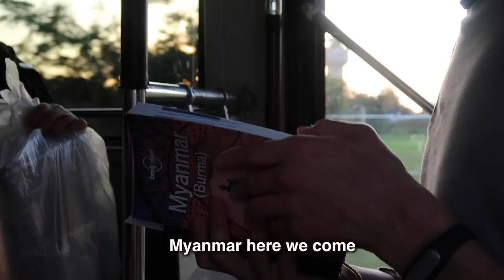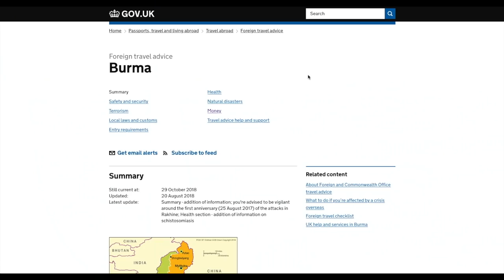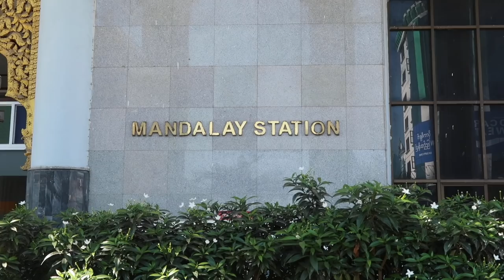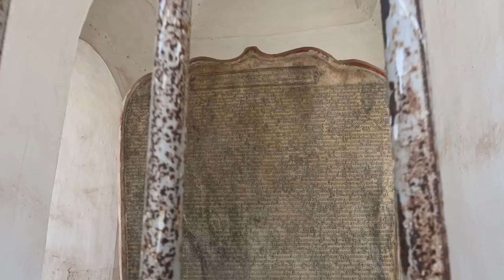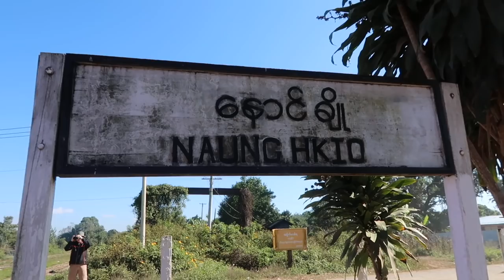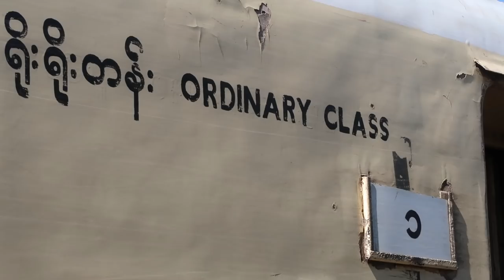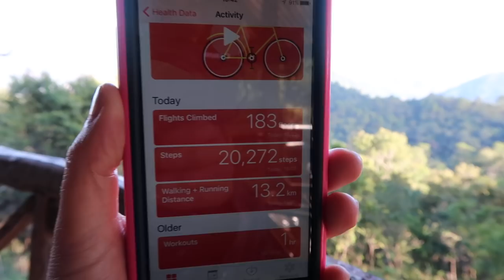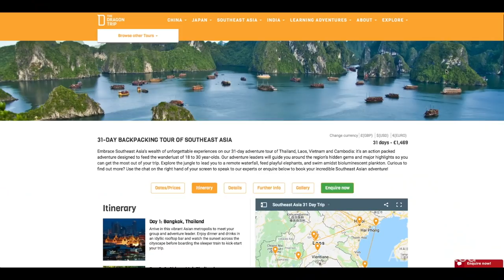Backpacking in MYANMAR : Jungle hike in HSIPAW : sleeping in a bamboo treehouse : S2 Ep.8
Welcome back to series 2 - in this episode we fly into Mandalay to start exploring Myanmar, however, all the plans get thrown up in the air as we suddenly have to hurry to Hsipaw to jump on a jungle hike.
We catch the train and travel back in time over the famous Gokteik Viaduct then spend the night in a 3 story bamboo treehouse.

SOCIAL MEDIA

NEW HERE?

I wouldn't say my videos are travel vlogs or documentaries, I'm more of a hybrid as I like to create longer epic travel adventures to immerse the audience.
So grab a cup of tea (I'm British...) or beer and get involved ;-)

China is such an underrated country to explore however it can be a little tricky to negociate on your own which is why I decided to go with a tour like THE DRAGON TRIP.

They are NOT the typical company, it's more of a helping hand with transport and language barriers rather than a guided tour taking you to tourist traps etc.

I would never recommend a company I don't believe in and The Dragon Trip went above and beyond my expectations. We even got to camp over night at an unrestored part of The Great Wall of China with just our group which is still, to this day, one of the best travel experiences of my life.

I did the FULL loop but you can also just do sections if you have less time.

Pocket/TDT19

I am also very happy to answer any questions - just hit me up up on Instagram or in the comments.

FULL DISCLOSURE - I am NOT paid to promote this company but I am an affiliate which basically means if you book with my code I get a little commission which helps support my channel so I can keep creating videos.

MY EQUIPMENT

                      CAMERA
MAIN CAMERA
SMALLER CAMERA
GoPro Hero 6

                         SOUND
Rode Video Microphone
2nd Rode Mic
Rode dead cat

                         EXTRAS
Joby GorillaPod
GoPro dome
GoPro head strap
GO PRO Extendable selfie pole
Extra Go Pro Batteries...
(trust me you will need them!)
Go pro car suction cup mount

Other useful things

Battery pack
External hard drives
Big Backpack
Portable Speaker
Travel Pillow
Travel washing line
Packing Cubes
Travel bottles 100ml

(which means, if you are planning on buying something anyway, using this link is no extra cost to you but helps me out with a tiny bit of commission which helps support my channel)

USEFUL LINKS

Mandalay Hotel : GOLDEN CITY LIGHT HOTEL